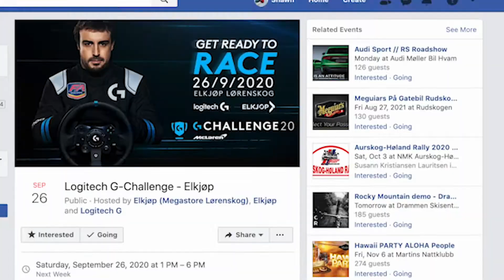Agenthuset The Omni-Channel Agency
We have one mission - Placing your brand at the point of purchase - everywhere.